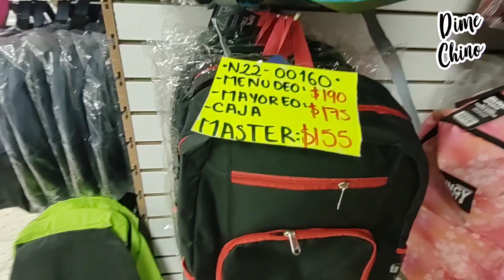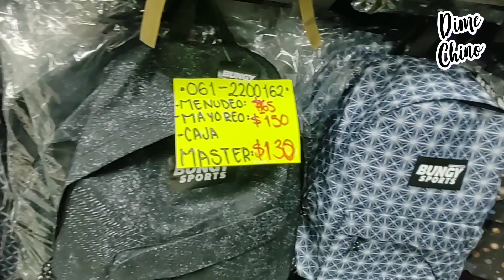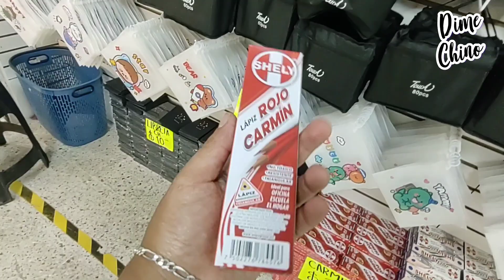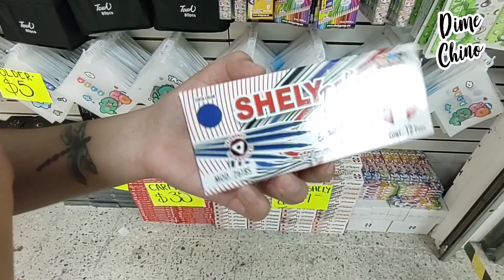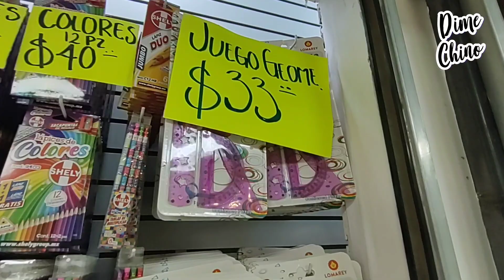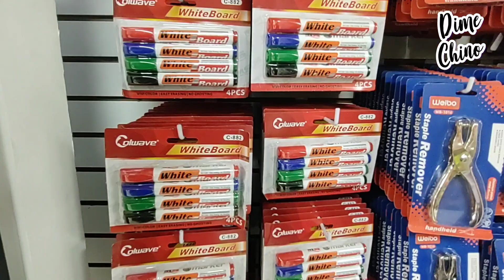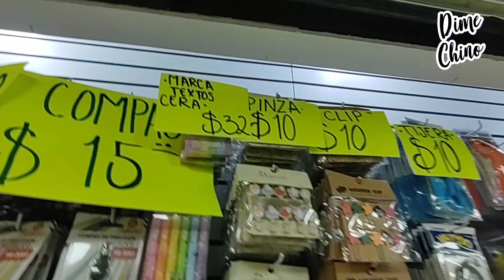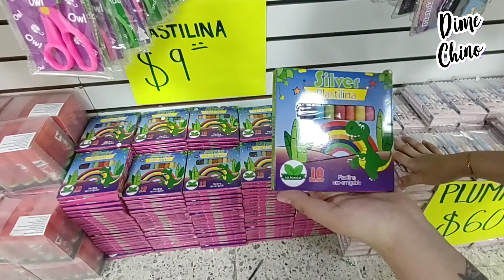🔥Proveedor😉de MOCHILAS🎒 ECONÓMICAS en CENTRO CDMX🤩dónde surtir mochilas baratas🤑PARA REVENDER👌🏻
📍 NURA📍
PLAZA IZAZAGA 151
Jose María Izazaga 151, Centro, Cuahutémoc, 06080,
Ciudad de México.
Piso 3, Local i385

Sin minimo de compra

⌚Horarios de atención en sucursal:
Lunes a Domingo 10:00 a 18:00hrs